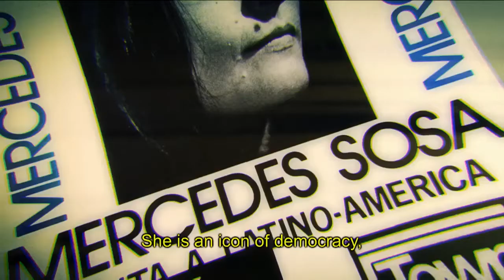Mercedes Sosa: The Voice of Latin America - AfriDocs Extended Trailer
Rodrigo H. Vila | 2013 | Argentina | 90 min

Almost fifty years ago, Mercedes Sosa drafted together with other young artists, the so-called “Manifesto del Nuevo Cancionero” (The New songbook Manifesto). Apart from the millions of records she sold, the thousands of concerts she made all over the world, her countless fans and detractors, Mercedes Sosa left behind an indelible legacy.

*WinnerofAudienceAward2014 -Biarritz International Festival of Latin American Cinema